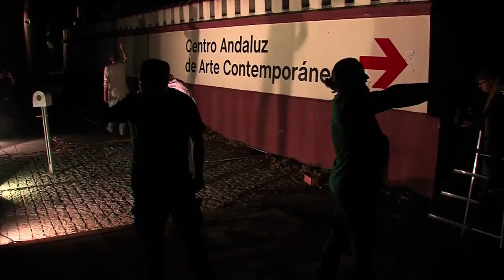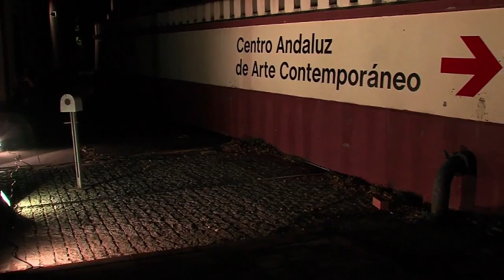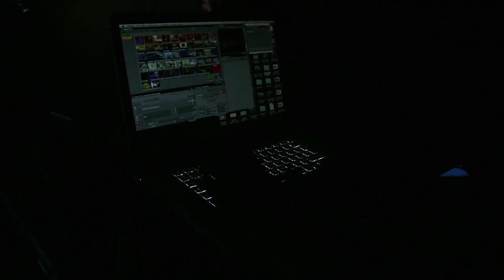Cartuja a rás. Los Voluble + Bulos.net (Completo)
CARTUJA A RÁS es un proceso de creación para una dramaturgia flamenca en torno al Monasterio de la Cartuja. Una producción de Los Voluble y Bulos.net en coproducción con la Universidad Internacional de Andalucía y la Bienal de Flamenco de Sevilla.

Con la participación de:
- NIño de Elche
- Rocío Márquez
- Juan Carlos Lérida
- Bulos.net (Raúl Cantizano y Santiago Barber)
- Los Voluble.